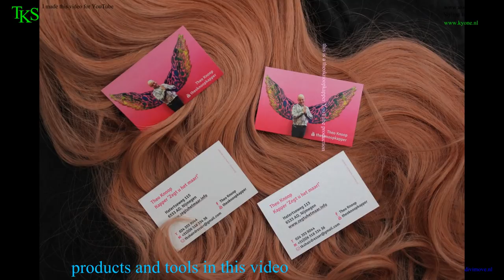Ultra-Short but still a Feminine, Strong, Pixie Hairstyle* Tutorial off Cintha by TKS